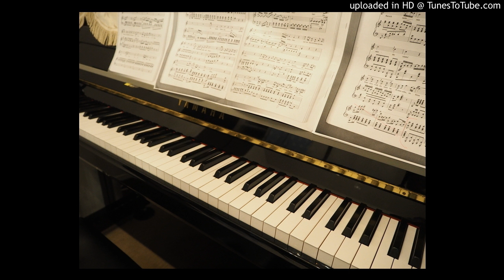La Serenata _KARAOKE_Tosti 伴奏